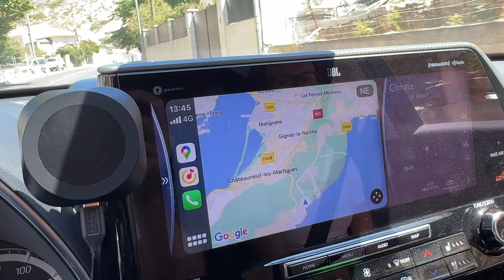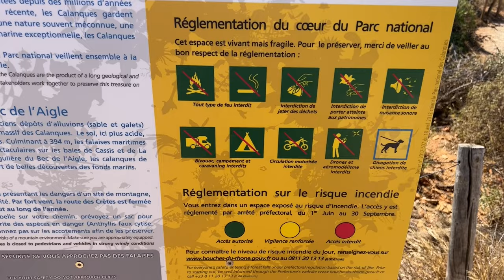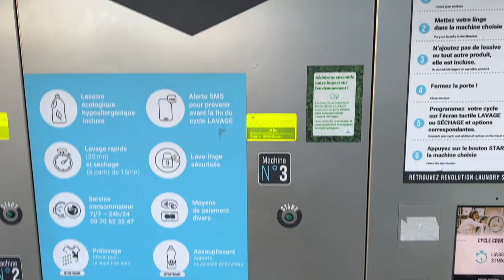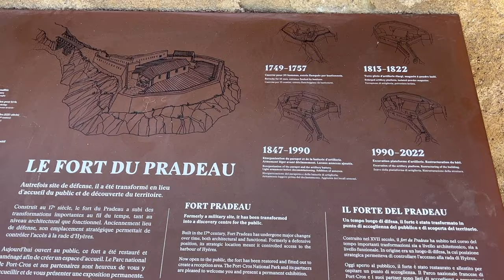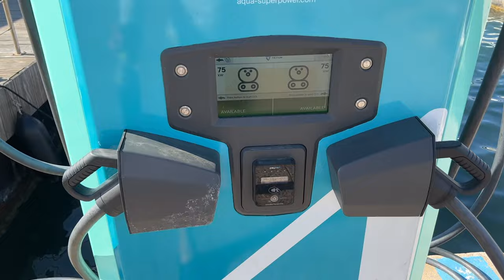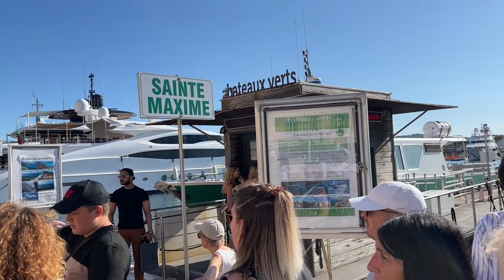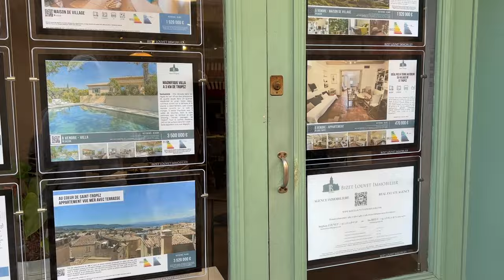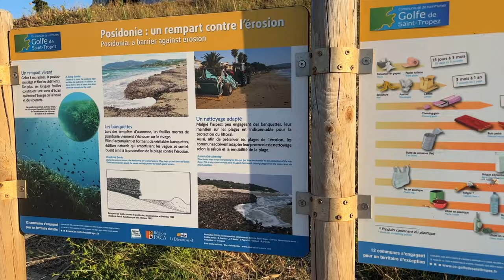ИЗ КАЗАХСТАНА В СЕН ТРОПЕ НА МАШИНЕ ПО ЮГУ ФРАНЦИИ, МАРСЕЛЬ